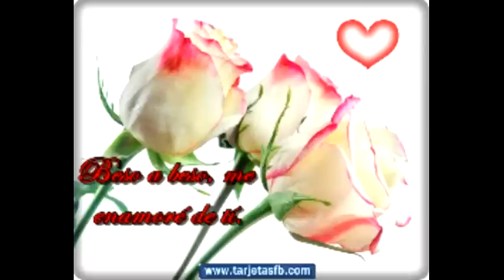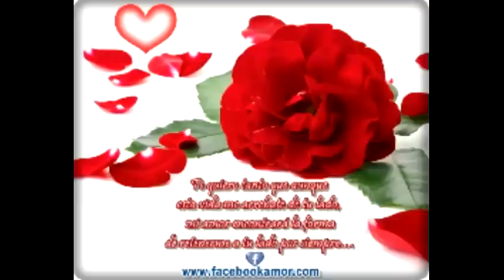Grupo liberación como me duele.